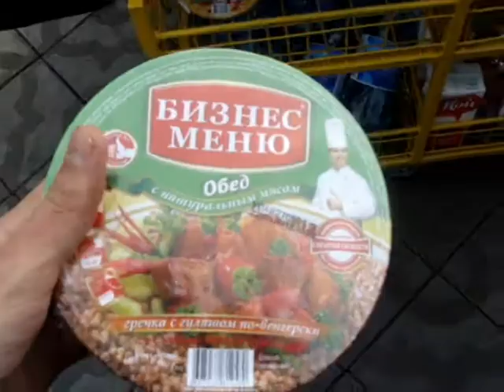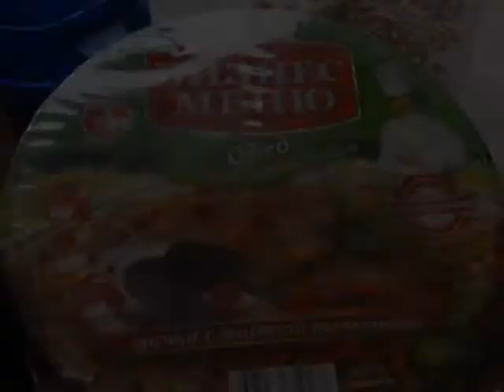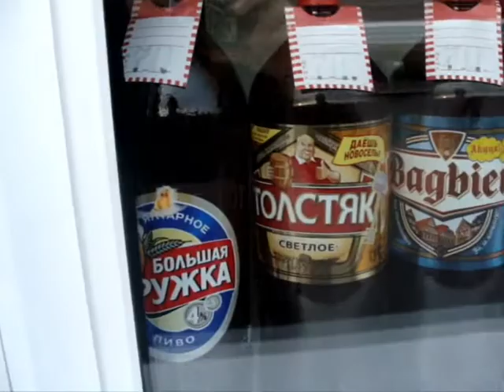Stenen i Vattnet - Dag 008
Sista dagen på tåget före Irkutsk.